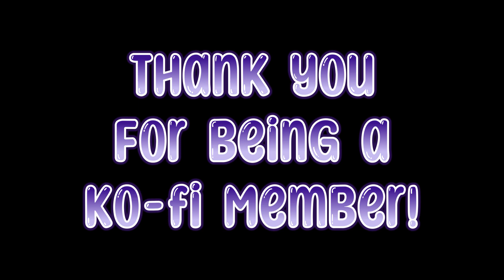Fixing Moana's Boat - Disney Dreamlight Valley [10]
Along with other quests, we end up fixing Moana's boat. A boat she uses for fishing.